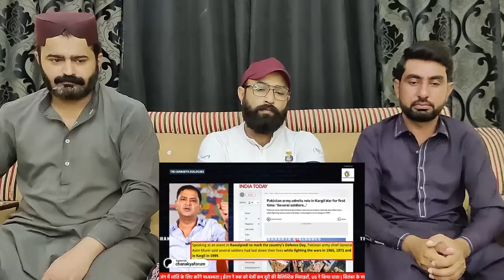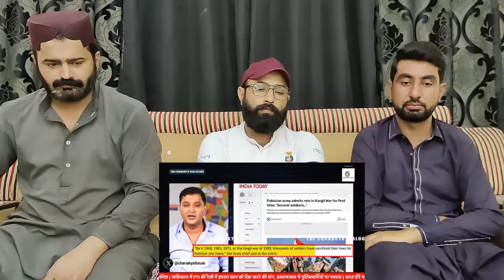Pakistani Army accepts involvement in Kargil War | The Chanakya Dialogues Major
DharmikReact Channel

Credits:
Channel Name: THE CHANAKYA DIALOGUES HINDI

Video Title: Pakistani Army accepts involvement in Kargil War | The Chanakya Dialogues Major Gaurav Arya |